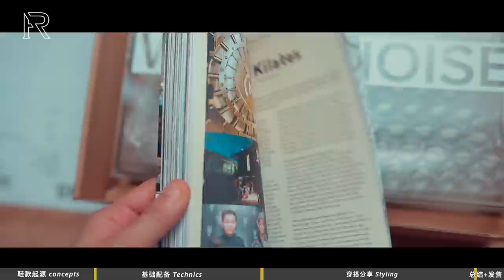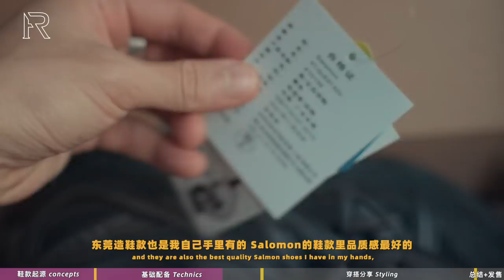「ENG SUB」鱼与熊掌可以得兼/可能是潮流单品中最实用的款式——Salomon XT-Quest鞋款简析与穿搭分享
本影片不包含任何商业合作内容 单品皆为自购与品牌PR
 *Salomon XT-Quest
Veilance Demlo Shirt
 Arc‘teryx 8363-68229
 *Nosucism
 *FILA x C.P.COMPANY
 Denim By Vanquish & Fragment
CMF Overlay Vest
Acronym J68-PL
Saint Laurent Paris
Number（N）ine